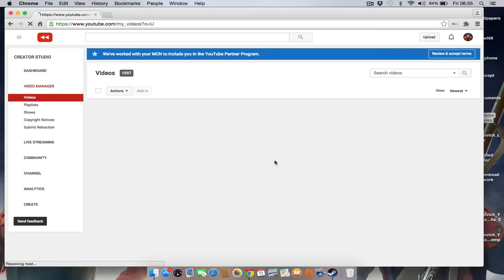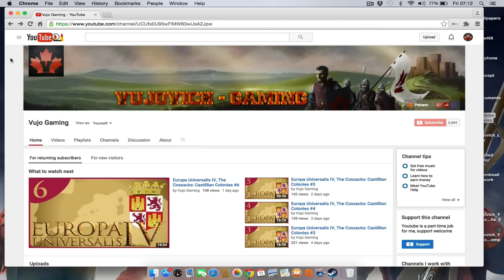Vujo-Rambling: Lack of Videos, Night Shifts & Royal Mail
Aye, like the video says.